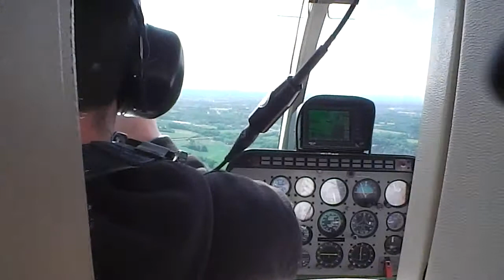Denham Aerodrome Helicopter Ride, 8th June 2013